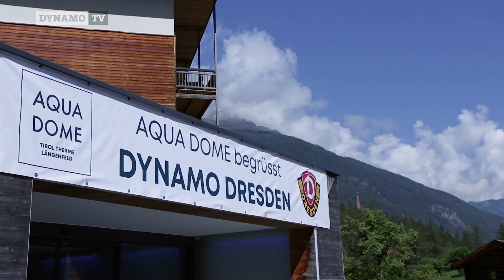Trainingslager Ötztal | Tag 1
„Humor haben sie alle.“ – Unser Bericht vom ersten Tag im Trainingslager im Ötztal mit Kevin Broll und Florian Ballas.